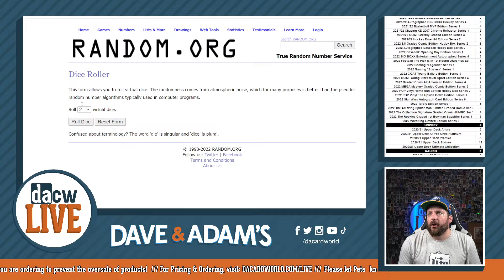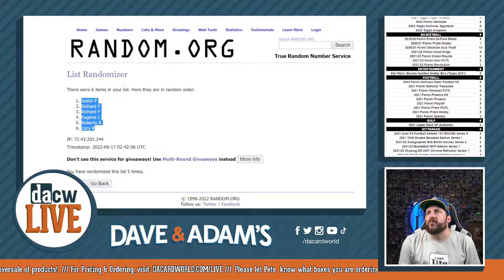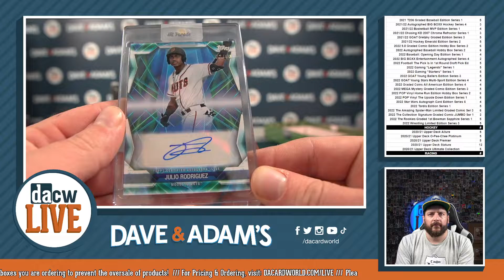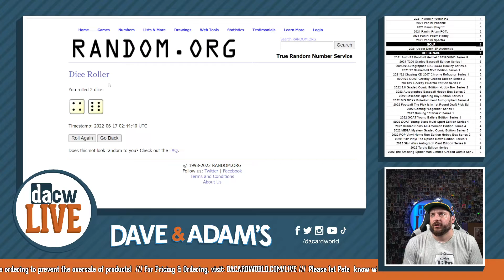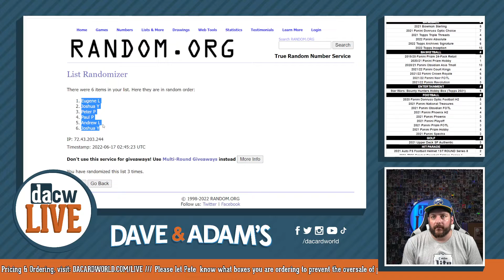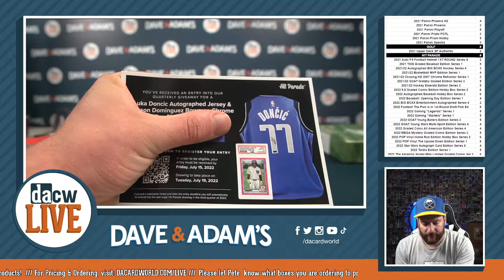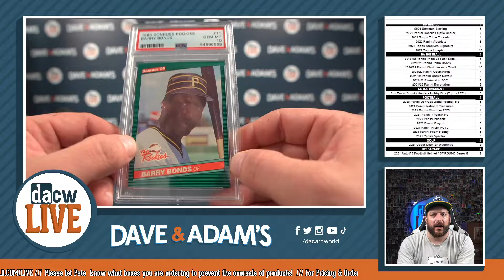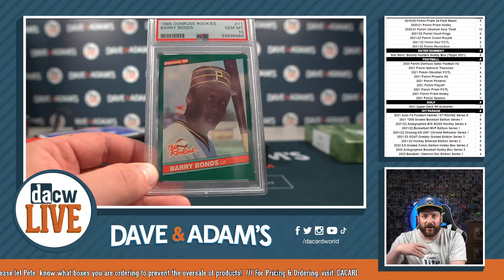DACW Live Hit Parade Baseball Card Breaks 6/16/22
2022 Hit Parade Baseball MVP Edition - Series 1- 1-Box- DACW Live 6 Spot Random Division Break #2

2022 Hit Parade Baseball Limited Edition - Series 12- 1-Box- DACW Live 6 Spot Random Division Break #4